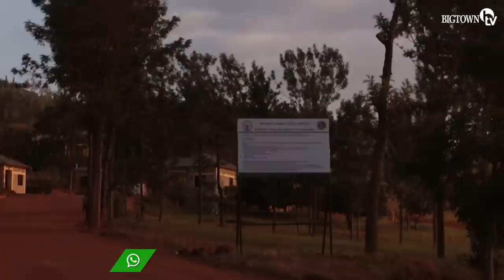UBUTUMWA NDIMBATI AGENEYE PAPA SAVA NA MAMA SAVA|IYUMVIRE!!|ARITEGURA GUSOHOKA MURI GEREZA😲😲